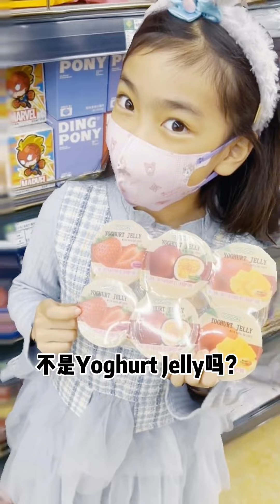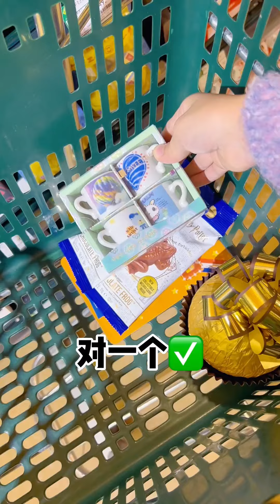姐妹倆抓娃娃大PK！不設預算看誰抓的多？這簡直太上頭了！ 【大依小忽媽】娃娃機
请注意，本视频是我们原创拍摄的作品，所有拍摄过程都保证了安全。 姐妹倆抓娃娃大PK！不設預算看誰抓的多？這簡直太上頭了！ 【大依小忽媽】娃娃機